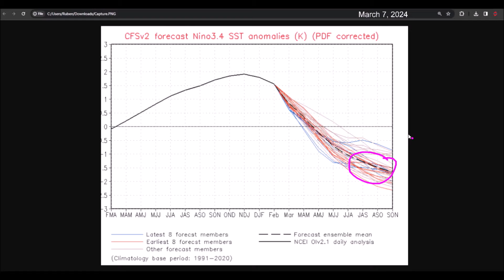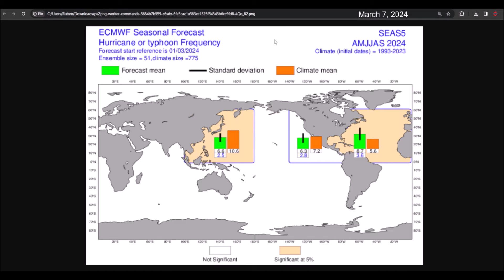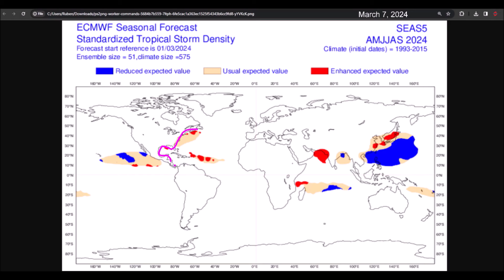Alarming Projections for the 2024 Hurricane Season in the Atlantic.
The projections from the NMME and ECMWF (European) models indicate that cyclonic activity will be higher than normal, especially for the Caribbean and Gulf of Mexico. This is due to March runs continuing to forecast the development of La Niña over the coming months and above-normal sea surface temperatures across the Main Development Region (MDR).